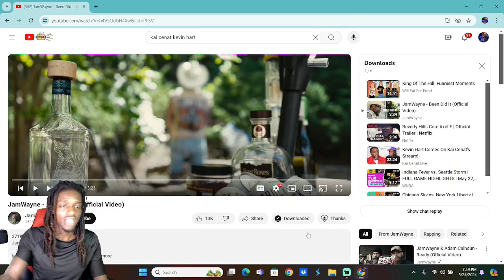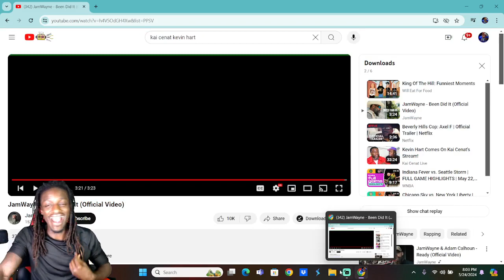JamWayne - Been Did It Reaction